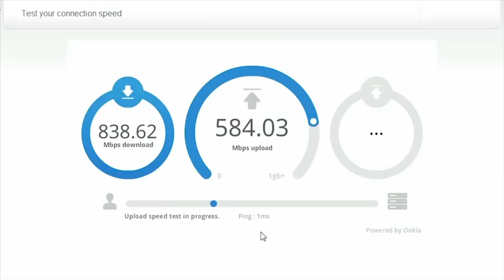What is Physics? - Inspiration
Physics is said to be "the study of everything." Without physics, our world as we know it today would not function. As Carl Sagan wisely said, "Our species needs, and deserves, a citizenry with minds wide awake and a basic understanding of how the world works."